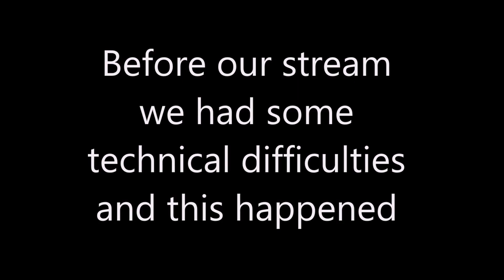WE PULL OUT THE SHINY CLAUSE?!?!?!?!!? (Pokémon Emerald Soul-Locke Randomizer EP #6)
Me and Toner have come together to play a co-op nuzlocke and test our proclaimed Pokémon knowledge!